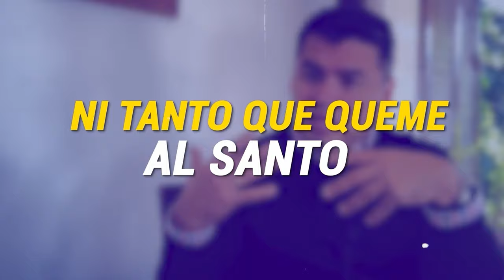Cumple lo que te PROMETISTE HACER! ( Como estableces METAS y OBJETIVOS para el 2024 )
💥CÓMO PLANIFICAR TUS METAS